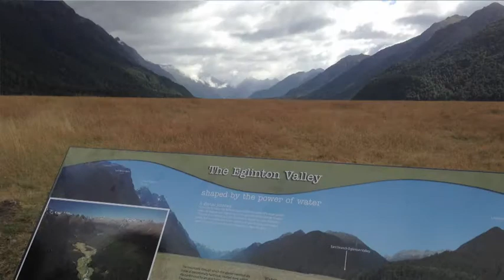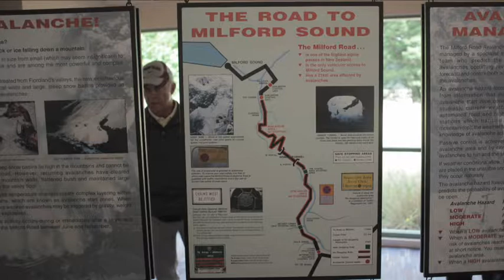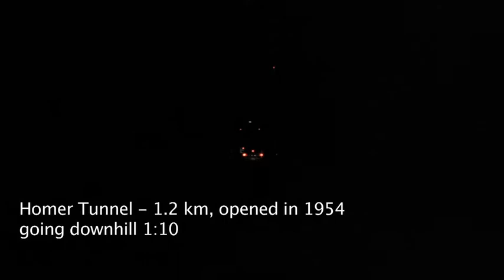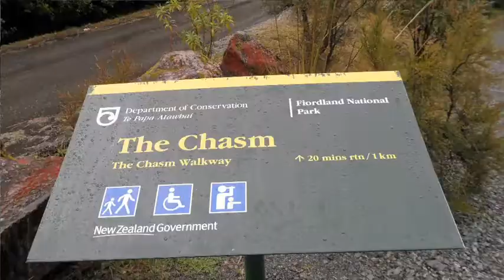A Day Trip to Milford Sound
A day trip to Milford Sound in February 2014. Breathtaking scenery with change of weather from sunny, cloudy to rain showers. A bit cold for month of February, but this is typical for this region in South Island. The video also featured the cruise on the Milford Sound